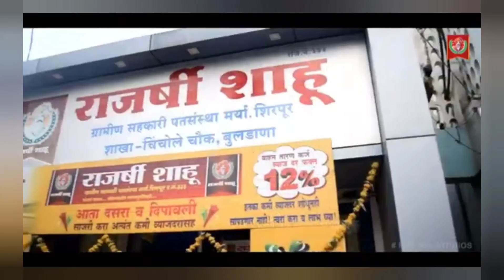शेगाव :- "संत नगरी येथील सईबाई मोटे सामान्य रुग्णालय येथे करोना प्रतिबंद लसीचे उद्घाटन"